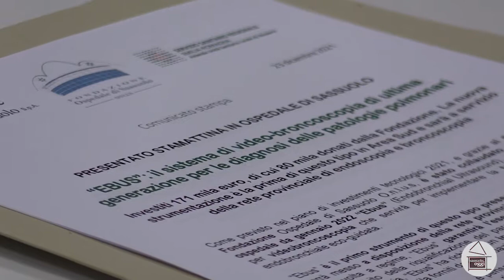"Ebus" - dispositivo all'avanguardia per video-broncoscopie all'ospedale di Sassuolo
L'ospedale di Sassuolo si è dotato di Ebus, un dispositivo all'avanguardia per l'esecuzione di video-broncoscopie. Ce ne parla il direttore della pneumologia del nosocomio cittadino Ercole Turrini.

- La versione integrale del nostro servizio su Ebus andrà prossimamente in onda su Teletricolore, all'interno del nostro programma Sassuolo Salute -

Buona visione!